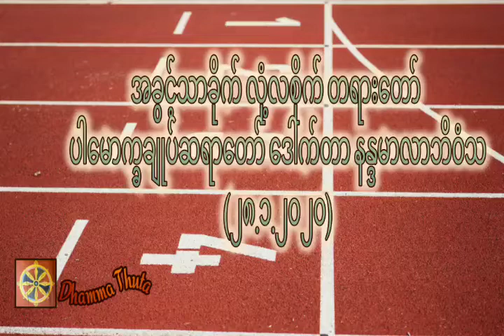အခွင့်သာခိုက် လုံ့လစိုက် တရားတော် ၊ပါမောက္ခချုပ်ဆရာတော် ဒေါက်တာ နန္ဒမာလာဘိဝံသ(၂၈.၁.၂၀၂၀)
တရားအသိတိုးပွားကြစေရန် နာယူကြပါ။